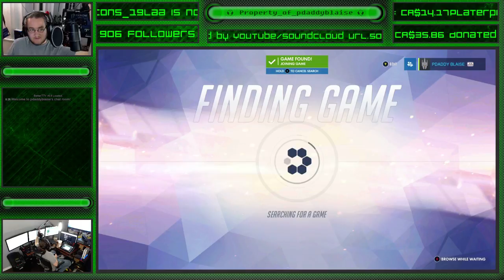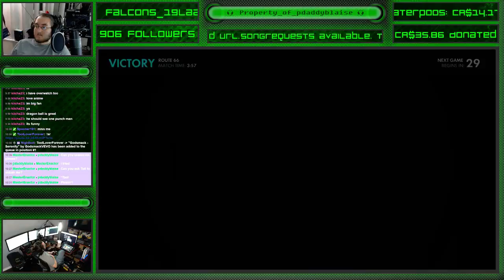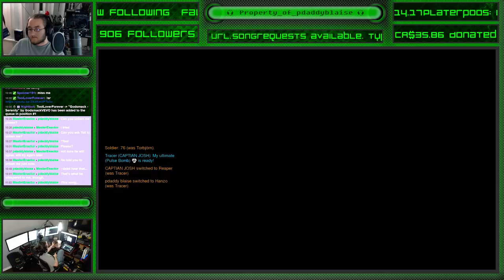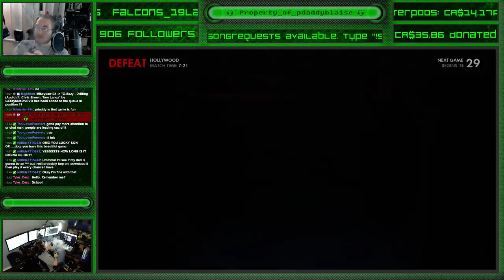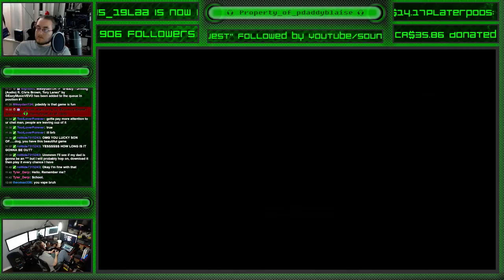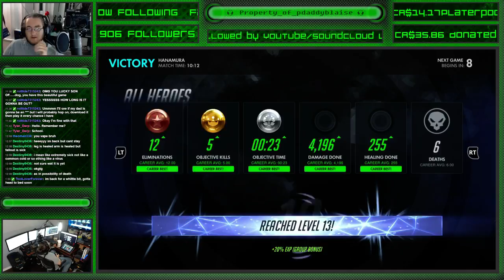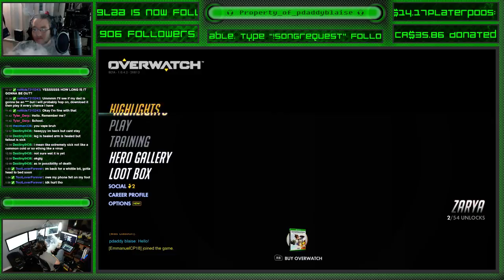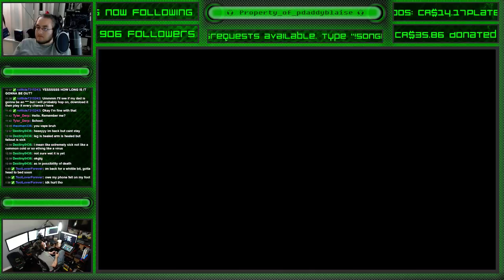Overwatch Open Beta Day 2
Enjoying the Open Beta of Overwatch.